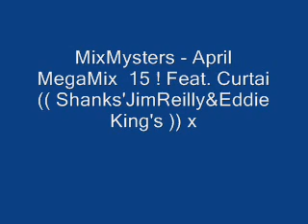MixMysters - April MegaMix 15 ! Feat. Curtai (( Shanks'JimReilly&EddieKing's )) x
Line up - BertCambo & ScottBell .. AlexMghee & McCrory .. StevenLitto & Hendo ..SeanBeeYgt & Curtaii .. Purdie .. Gg .. Prav .. MalCo .. Dj Ross ..Granty & Chinky .. McCrory .. AldoPoole .. DjKezz .. RossMcD & StevenLitto .. Gilky .. MorganMack & Hendo .. SeanBeeYgt & ScottBell .. Chinky .. Gilky